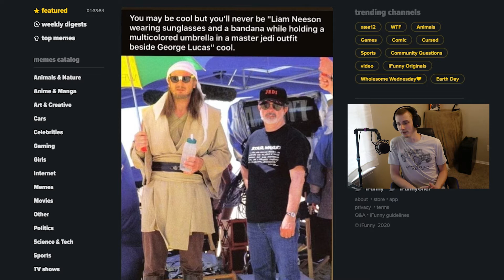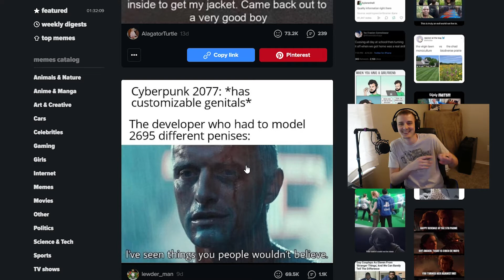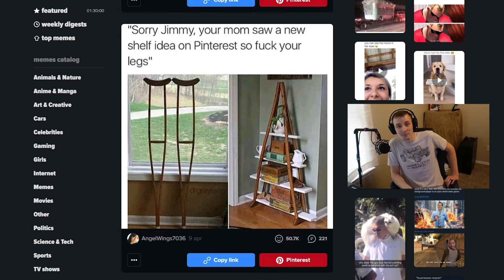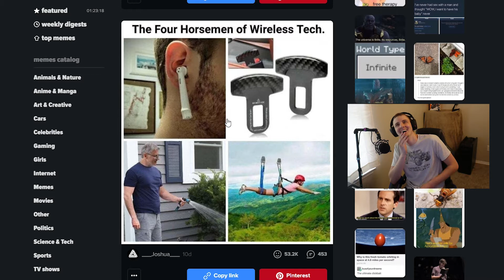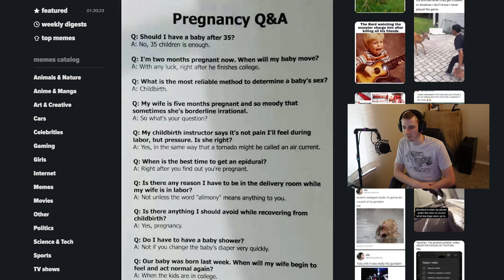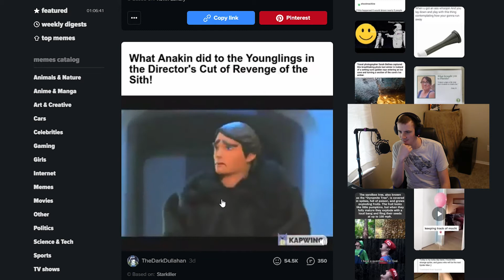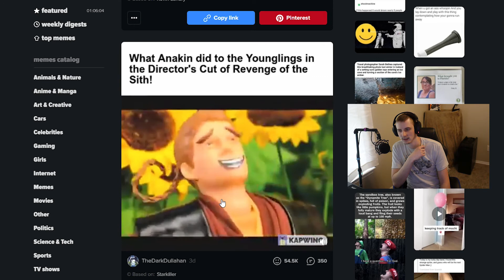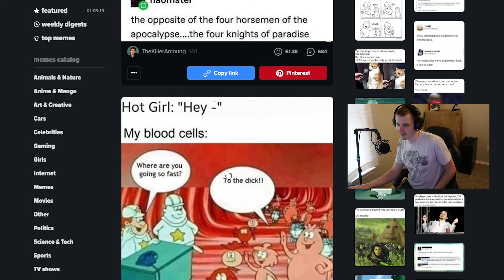Is Ifunny even funny? Cecidet Memes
Cecidet Memes

What do you think of the video? Do you like the style of video? Should we do more? Let us know down below!

What Gods should we play next or make a video on?

Like the new outro? Doodskillz made that so we have something better looking, let us know if you would like to make us an intro and we can work something out!